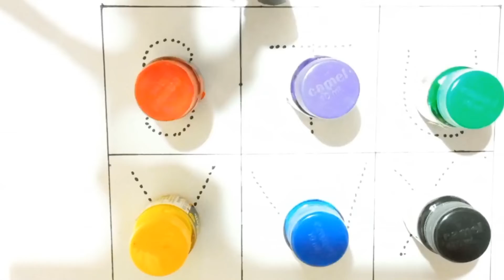S for Sun, T for Tiger, Alphabets, छोटे बच्चों की पढ़ाई, Kids class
Kids Learning Tv
Kids class
X for X max tree

kids Learning Tv
Hello बच्चों  आज हम आपको इस विडियो मे S से लेकर X  तक  बड़ी ABCD लिखना और पढ़ना सिखाएंगे।
कलरो के साथ।
Writing and Reading S,T,U,V,W,X ,Capital Letters
Reach abcd With colours